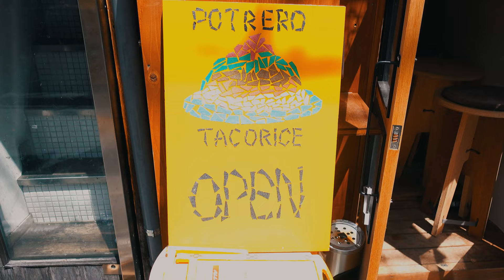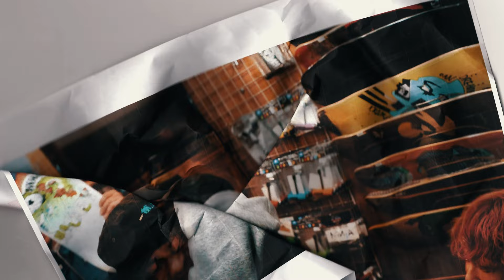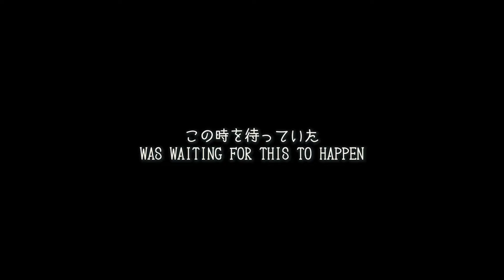HIGHSOX SKATEBOARDS "WAITING"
We are the skate shop "HIGHSOX SKATEBOARDS" located in Tokyo Japan.
This is the very first full shop video that we ever made.

Starring
Rio Sawada, Mackey, Muts, GxNxK,
Kazuaki "Kinako stick player", Miyu
BEER SLAVE, Wagu, Basspro, Issei,
Gang, Syoei, Tom

RECONNECT (EMNO&TK)
PONCHI&TK
SUSTAINS

FILM BY TK HIGHSOX
ADDITIONAL FILM by HIDEKI ISHII, JIMA, ROB TARO
MOTION GRAPHICS by TOMOYUKI KUJIRAI

HIGHSOX SKATBOARDS
since 2014